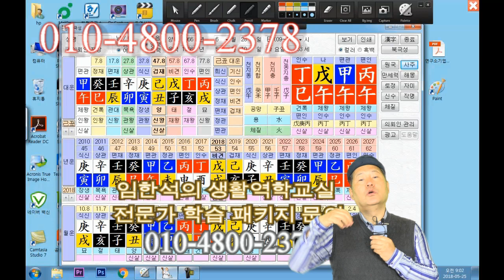철학관창업 9번째 꾸준하게 공부하세요.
철학관창업 9번째 동영상입니다.
역학공부 꾸준하게 하셔야 합니다.